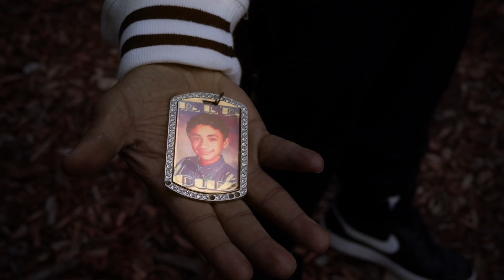Rico Ricardo (R.I.C.O) (Official Video) Produced @Norm Liggin's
Rico Ricardo (R.I.C.O) (Official Video) Produced @Norm Liggin's by RICO RICARDO